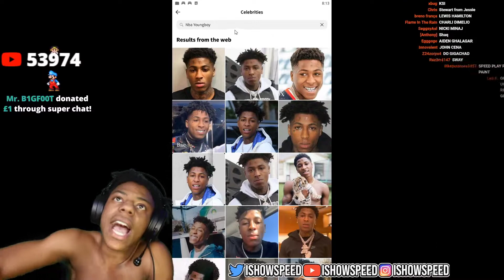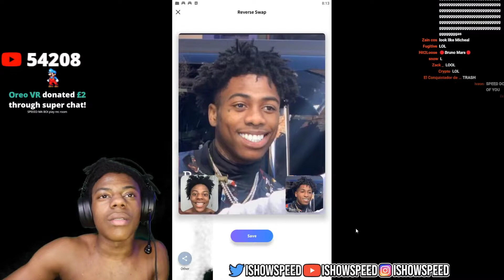IShowSpeed And NBA Youngboy Morphed 😂